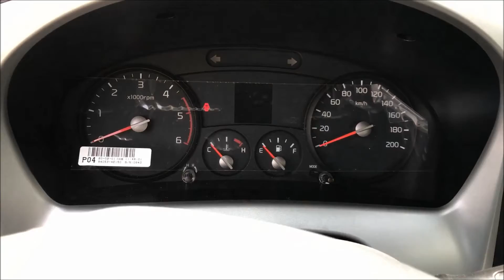KIA K200 - Xe tải 1.99 tấn thùng 3m2 động cơ Hyundai D4CB 130 mã lực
Xe tải Thaco Kia K200/K250 mới hoàn toàn.
- Thaco Kia K200/K250 sử dụng động cơ Hyundai D4CB 4 kỳ 4 xy lanh, tăng áp, làm mát bằng nước, phun dầu điện tử tiết kiệm nhiên liệu, tiêu chuẩn khi thải Euro 4 giảm ô nhiễm môi trường.
- Dung tích máy 2497cc, công suất cực đại đạt 130/3800(ps/rpm). Mô men xoắn cực đại : 255/3000 (Nm/rpm), khả năng tăng tốc và sức kéo lớn cho cảm giác lái êm ái và mạnh mẽ.
- Kích thước lọt lòng K250 (DxRxC): 3500x1670x410/1670mm
- Kích thước tổng thể(DxRxC) : 5530x1780x2555 mm
- Kích thước lọt lòng K200 (DxRxC) : 3200 x 1670 x 1830 mm
- Kích thước tổng thể(DxRxC) : 5230 x 1780 x 2630 mm
- Hộp số cơ khí : 6 số tiến, 1 số lùi
- Lốp: 195R15C/155R12C, trước đơn, sau đôi
- Bảo hành 3 năm hoặc 100.000 km tại tất cả đại lý của THACO trên toàn quốc.
- Hỗ trợ vay vốn trả góp 70% giá trị xe cho khách hàng
- Tư vấn nhiệt tình về xe, ngân hàng, bảo hiểm với mức giá ưu đãi
- Hỗ trợ giao xe tận nhà trong địa bàn
Tư vấn trả góp, lãi suất ngân hàng nhà nước uy tín - gọi 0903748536